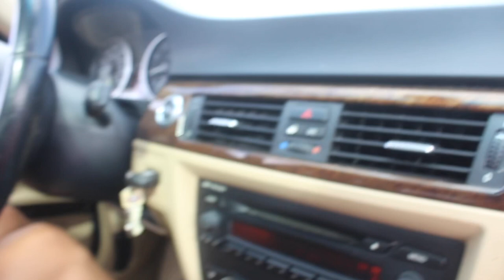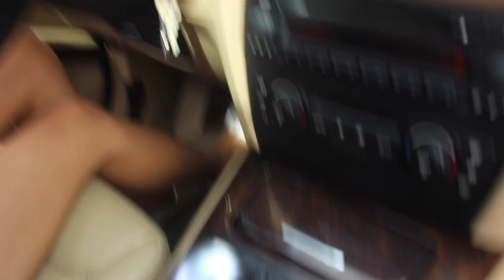She Drove My Car!!!